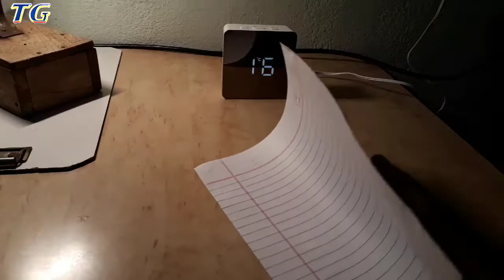How much Hot is Halogen? A small heater | Burning with Electricity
namaskar doston maine aapko iss video mei bataya aur dikhaya hai ki Halogen lamp kitna hot hota hai aur temperature kitna hota hai. So feel the video.

Caution-
1 lamp burning position should _+5 degrees to horizontal
2 maximum permissible base temperature is 350 degree celcius
3 avoid touching lamp quartz with bare hands, if touched, clean with cloth and alcohol when lamp is cool.
4 avoid exposure of lamp to cold air.
5 wall temperature less than 250 degree celcius may adversely affect the halogen cycle
6 operate in fixtures with heat release.
I hope you like this video